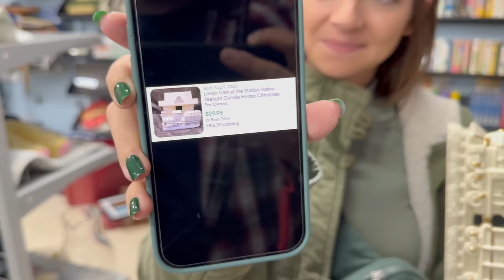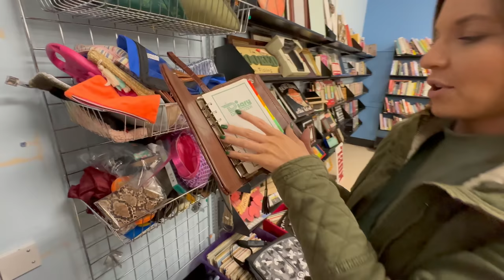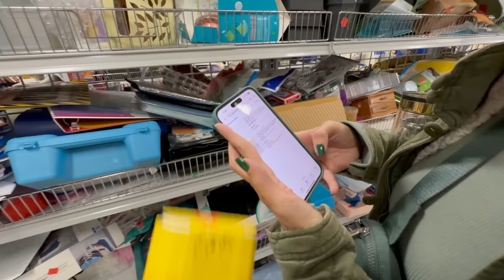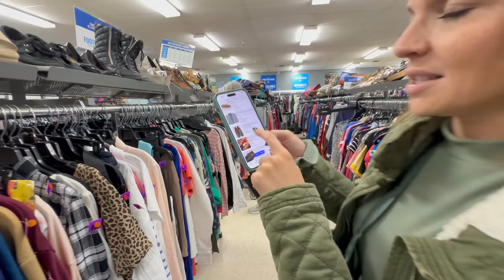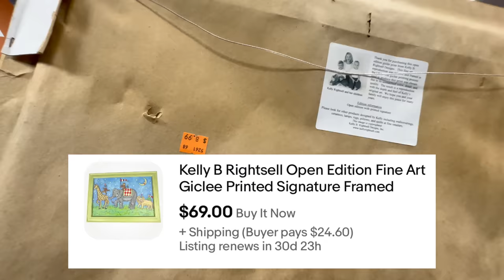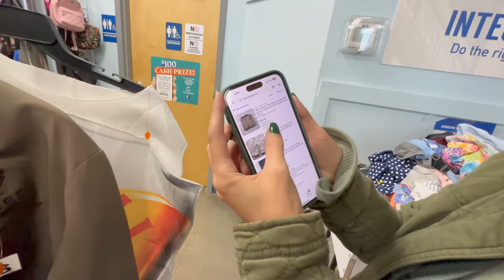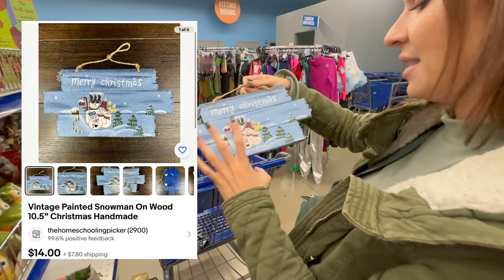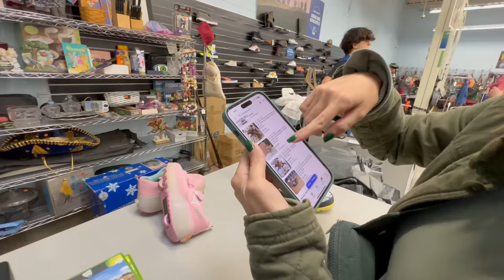This is why we thrift...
Thrift with me and @PartTimePickers as we hunt for profitable items to flip on eBay.